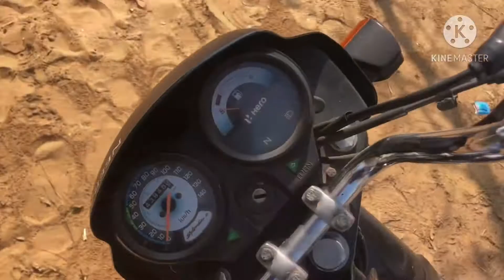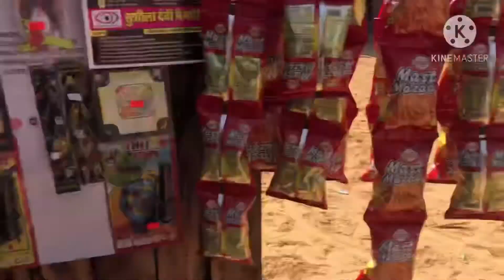गाँव का अलग ही माजा हैं |Neeraj Desi vlogs part-1